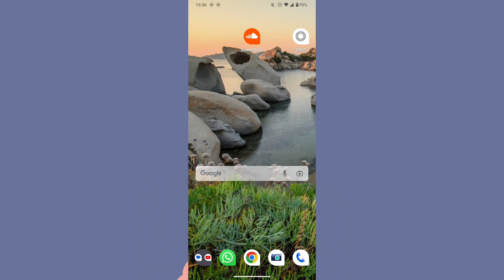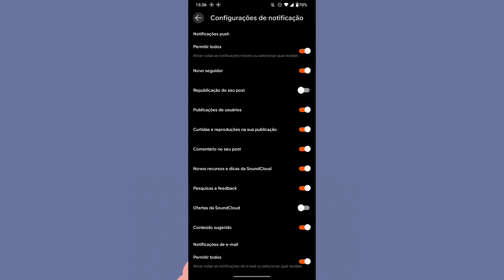COMO DESATIVAR AS NOTIFICAÇÕES DE REPUBLICAÇÃO NO SOUNDCLOUD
eai família.
nesse vídeo você vai saber como está configurando toda a sua conta do soundcloud.